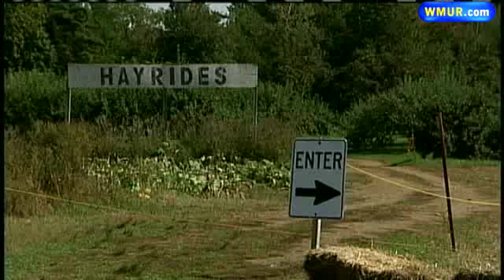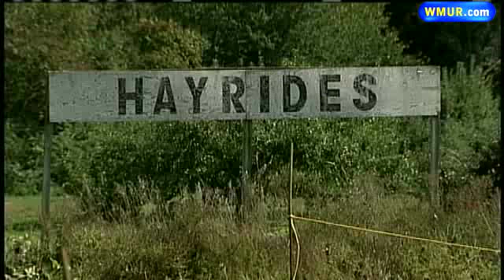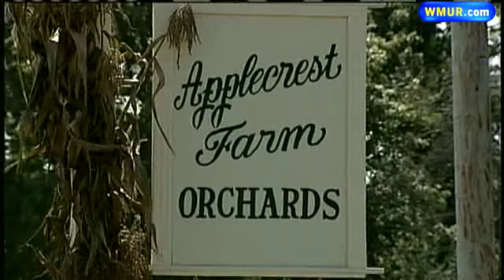Horse Owner Called Hero In Carriage Accident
Six people were injured -- one critically -- when horses pulling visitors on a hayride at an apple orchard got spooked Sunday afternoon.